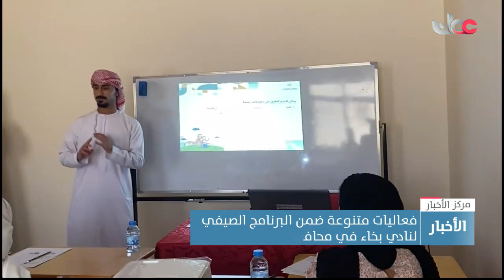فعاليات متنوعة ضمن البرنامج الصيفي لنادي بخاء في محافظة مسندم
تقرير: عقيل بن عماد الكمالي